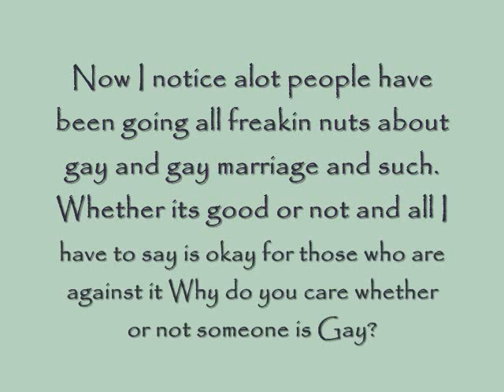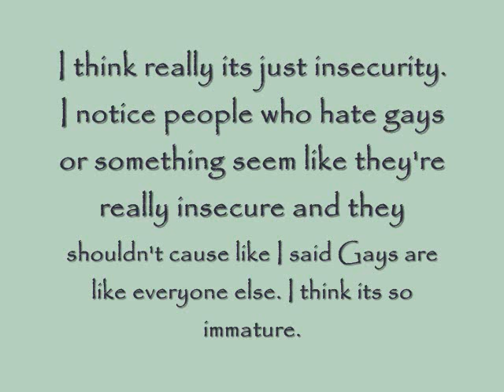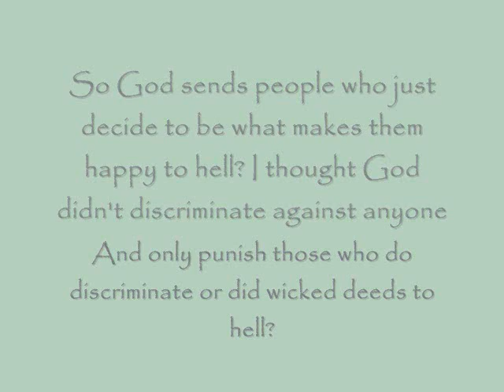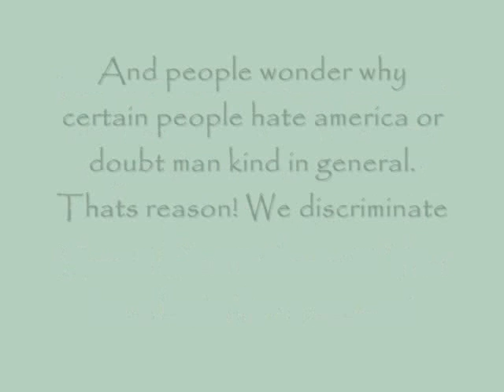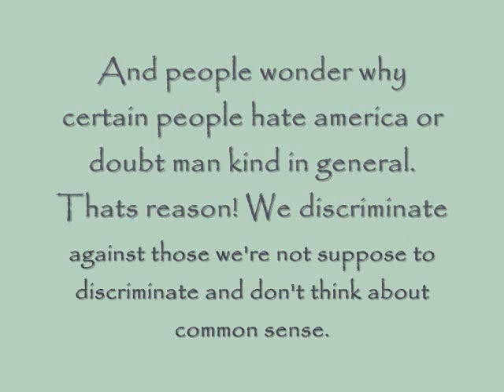Rant on Gay